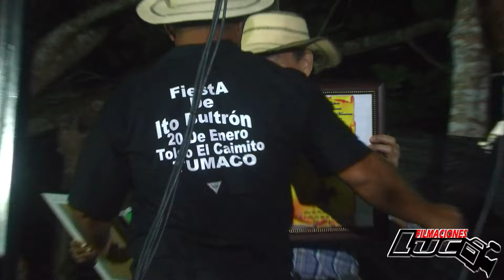Fiesta de Hito Bultrón y Flía. Tumaco de Macaracas. 2024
Filmaciones Luc.
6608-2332